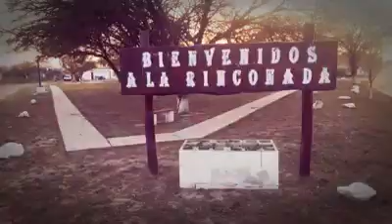Miguel y Víctor Figueroa- Mi Pago Viejo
Nito Oliva